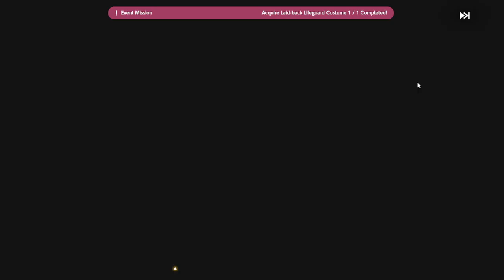【Brown Dust 2】Nebris Pulls!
Ayoooo Nebris here. Good luck with your pulls. Make sure do not overspend because of Summer 2024 coming soon!